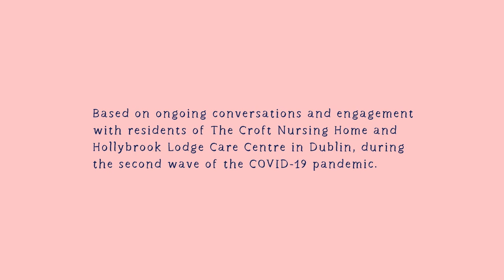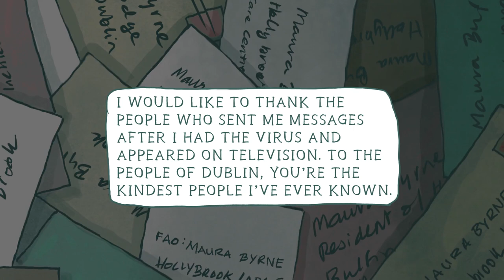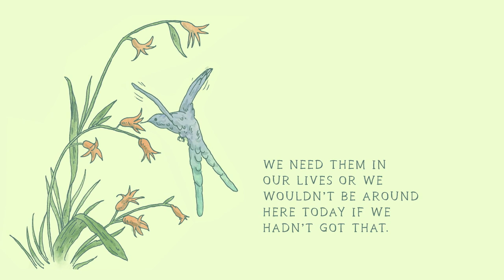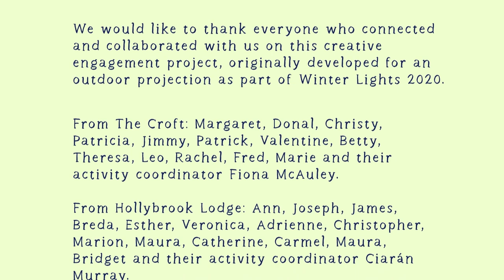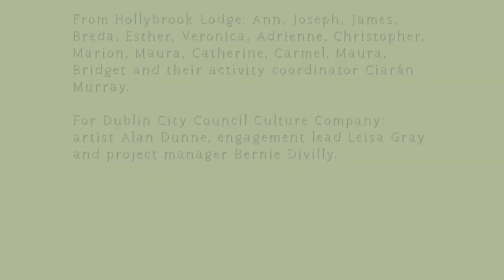Winter Lights - Home Truths COVID 19 Lockdown Stories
Home Truths is a graphic short story based on ongoing conversations and engagement with residents at The Croft and Hollybrook Lodge nursing homes in Inchicore in Dublin 8, created by illustrator and author Alan Dunne, made as part of Dublin City Council Culture Company’s creative engagement programme for Winter Lights 2020, a Dublin City Council event.

Connecting with us from the care homes during level 5 lockdown of the Covid-19 pandemic in September to November 2020, the residents reflect on their life experiences as they face into the winter months, with poignant stories brimming with humour, tragedy, and hope. Their stories came to life projected on the facade of City Hall in the heart of the city in December 2020.

This animation is dedicated to all the participants, care-workers including David Walsh from Hollybrook Lodge, and facilitators whose creativity, imagination and honesty contributed to the creation of artworks for Winter Lights 2020, with a special mention for those who have sadly passed since the making of this project. Thank you for sharing your stories with us and lighting up our city in the most inspiring way.

Winter Lights is a Dublin City Council initiative that illuminates buildings across the city for the month of December every evening, from sunset to 2am.

Collaborating with people, communities, cultural organisations, businesses, and Dublin City Council to embed cultural experiences and increase cultural participation throughout Dublin.

Find out more at dublincitycouncilculturecompany.ie